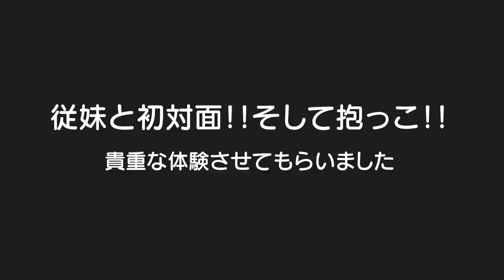従妹ができました！！記念に抱っこさせてもらいました！男女双子生後2歳7ヶ月 Twins had a cousin初めての赤ちゃん【何気ない日常126】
二卵性男女双子赤ちゃん生後2歳0ヶ月